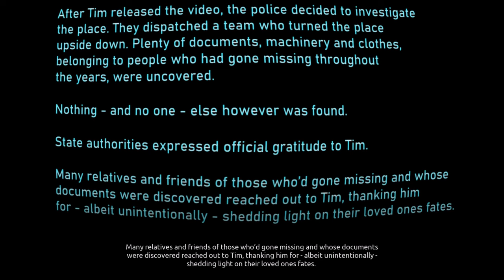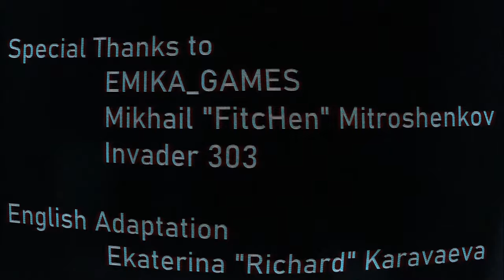Terkedilmiş Hastanede Ruhlar S... Korku Oyunu - Abandoned Souls Bölüm 2 SON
Abandoned Souls Bölüm 2 SON - Final
Korku Oyunu , iyi seyirler dilerim.